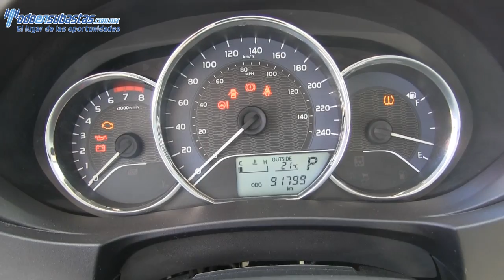026398 Toyota / Corolla / 2014